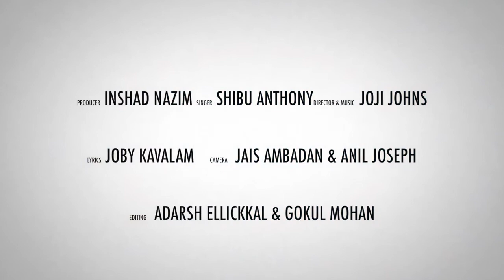Sainyangalthan Karthave | Christian Devotional Songs Malayalam 2020 | Christian Video Song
Singer : Shibu Antony
Lyrics : Joby Kavalam

|| ANTI-PIRACY WARNING ||

*COPYRIGHT PROTECTED*